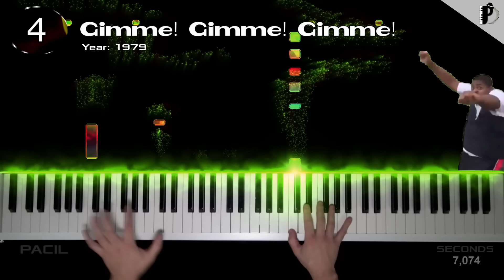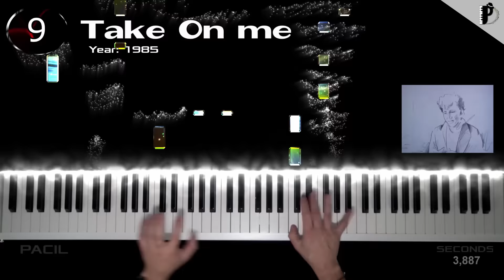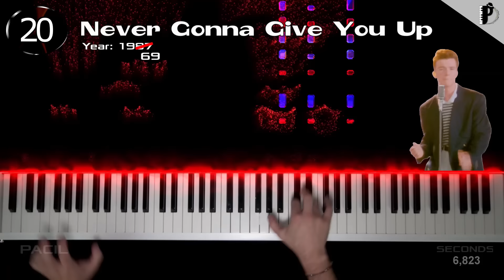20 ETERNAL SONGS ON PIANO 🎹 (80s - 2000s)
and also eternal memes

Tracklist
1 ATC - All Around The World (la la la la la la la la)
2 Eiffel 65 – Blue (Da Be Dee)
3 Hot Butter - PopCorn Song
4 ABBA - Gimme! Gimme! Gimme! (A Man After Midnight)
5 Scatman John - Scatman (ski-ba-bop-ba-dop-bop)
6 Edward Maya e Vika Jigulina - Stereo Love
7 Alex Gaudino - Destination Calabria
8 Axel F – Harold Faltermeyer
9 a-ha - Take On me
10  Bee Gees - Stayin’ Alive
11 Van Halen – Jump
12 Toto - Africa
13 Maurizio De Jorio - Running in the 90’s
14 Vengaboys - Boom, Boom, Boom, Boom!!
15 Aqua – Barbie Girl
16 O-Zone - Dragostea Din Tei
17 Alice DeeJay - Better Off Alone
18 Gigi D'Agostino - L’amour Toujours
19 Haddaway - What is Love
20 Rick Astley - Never Gonna Give You Up